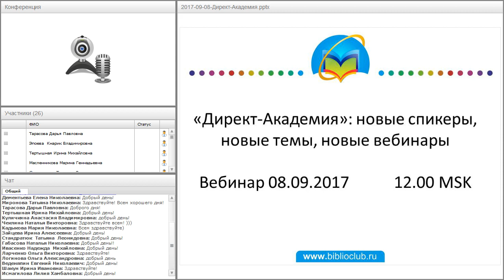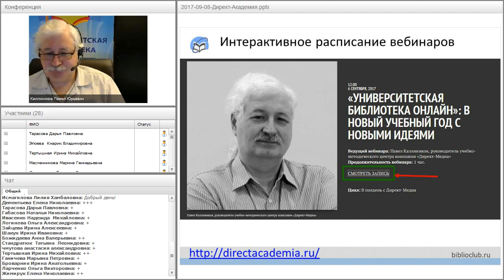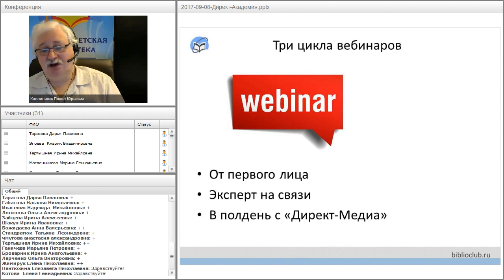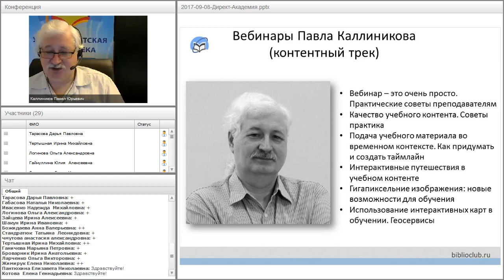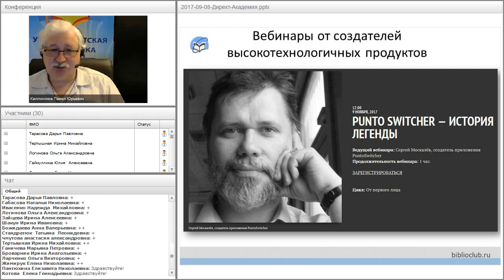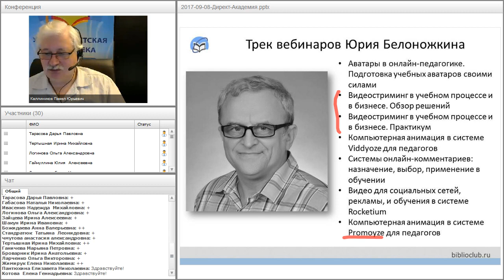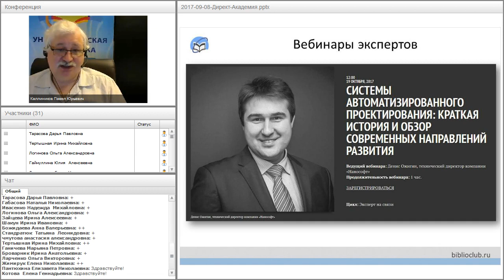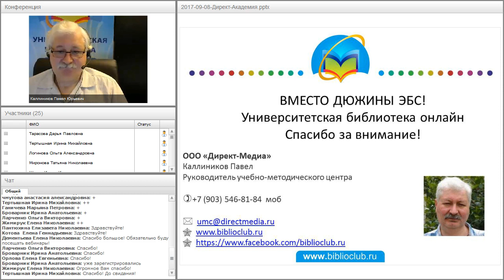«Директ-Академия»: новые спикеры, новые темы, новые вебинары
Вебинар "«Директ-Академия»: новые спикеры, новые темы, новые вебинары" прошёл 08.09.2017 года.